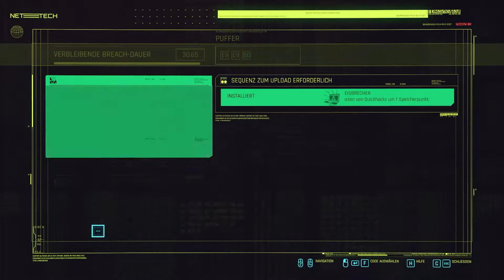Let's Play Cyberpunk 2077 #42 [German]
Cyberpunk 2077 Let's Play.

Cyberpunk 2077